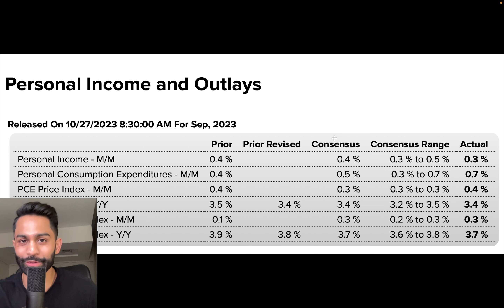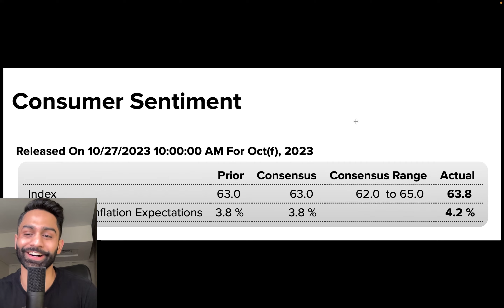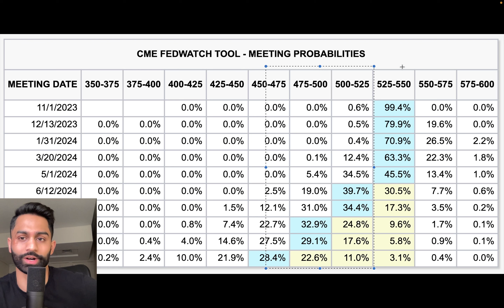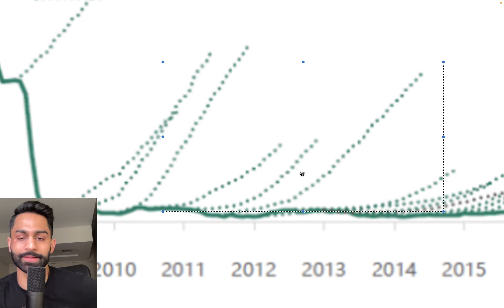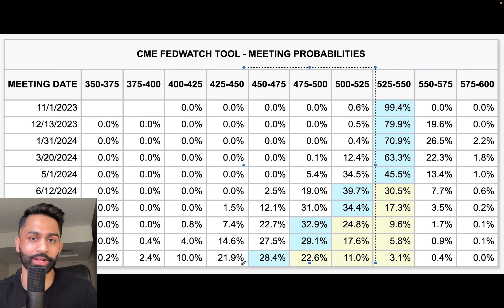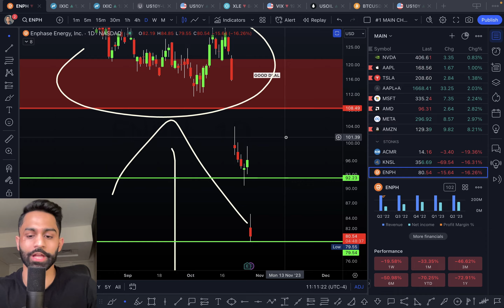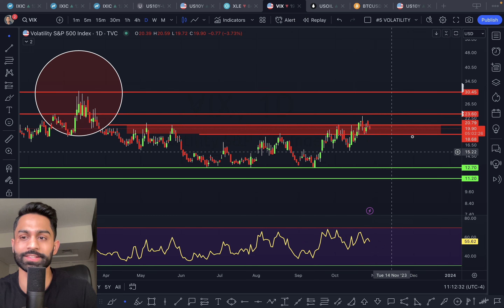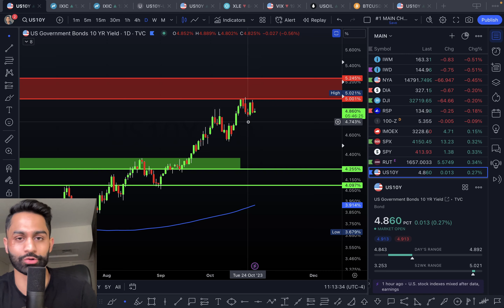🚨 "Markets Almost ALWAYS Wrong" (Just CRAZY)